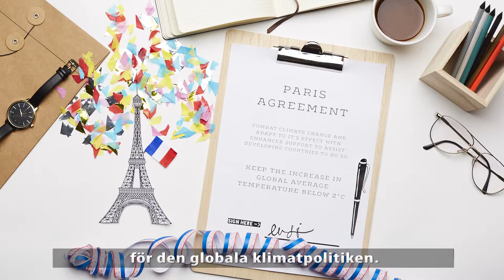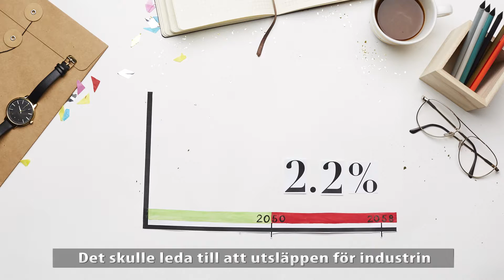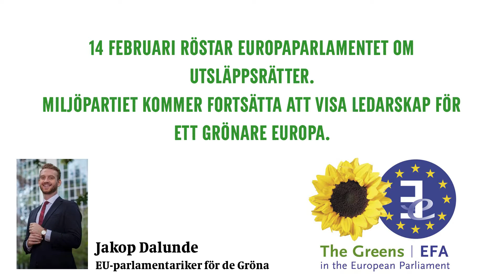EU:s handelssystem med utsläppsrätter EU ETS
Den 14 februari är det upp till bevis för EU att hålla vad vi lovade världen i Paris. Då röstar Europaparlamentet om utsläppshandeln (ETS), EUs viktigaste klimatverktyg. Systemet har flera brister och fungerar idag dåligt. Här är en kort film där jag berättar hur jag vill utveckla systemet, så att vi kan hålla våra klimatlöften. Se och dela gärna!